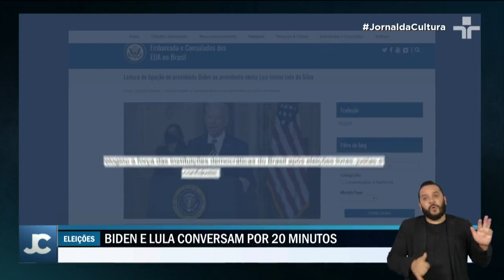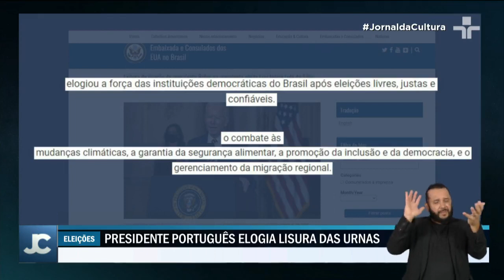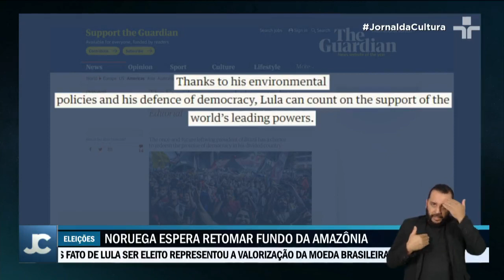Mundo reage à eleição de Lula; Noruega deve retomar ajuda para combater desmatamento na Amazônia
Com o resultado das eleições, a Noruega deverá retomar a ajuda financeira para combater o desmatamento da Amazônia.

As principais lideranças internacionais já parabenizaram Lula (PT) pela vitória na corrida presidencial, e ressaltaram a segurança do sistema eleitoral do Brasil.